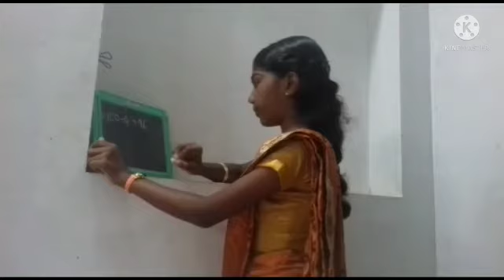അധ്യാപക ദിനാചരണം STD 5